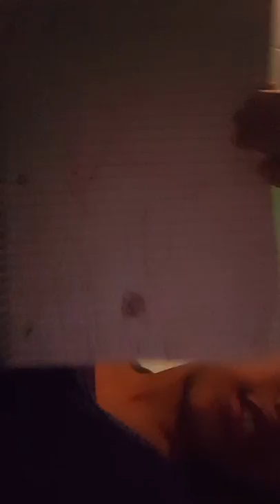Making a wax crayon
like4like and my musically name is tamiacolem and the other one is tamia cole 2008 and if Don't work just put tamia